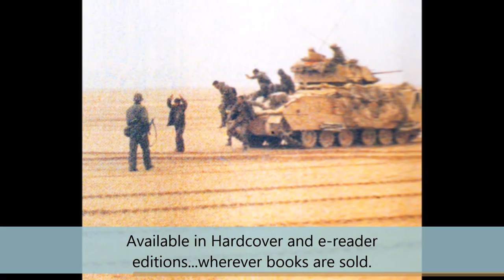Book Preview - Fires of Babylon: Eagle Troop and the Battle of 73 Easting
On Feb 26, 1991, at the spearhead of Operation DESERT STORM, Eagle Troop (of the US Army's 2nd Armored Cavalry) met a brigade of Iraq's Republican Guard.

Commanded by then-Captain HR McMaster, Eagle Troop was outnumbered 3-to-1.  By any calculation, the Americans didn't stand a chance.  But within minutes, the nine (9) M1A1 tanks of Eagle Troop destroyed more than 50 enemy vehicles.  All without the loss of single American life.  History would call it the Battle of 73 EASTING.